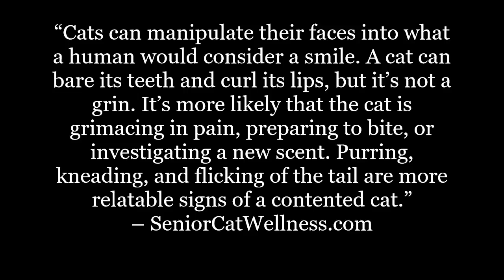Do Cats Smile, Laugh, Or Grin When They Are Happy?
Do cats smile when they’re happy? Do cats have a sense of humor? Can they laugh?

In this material we’ll discuss if cats are able to display happiness and if they are able to fully comprehend moments of joy.

We’ll also explain how a cat’s overall body language can really paint the picture of contentment.

IMPORTANT LINKS...

Facebook.com/seniorcatwellness
Twitter.com/cat_wellness
Pinterest.co.uk/SeniorCatWellness